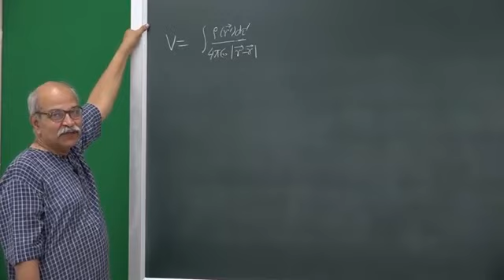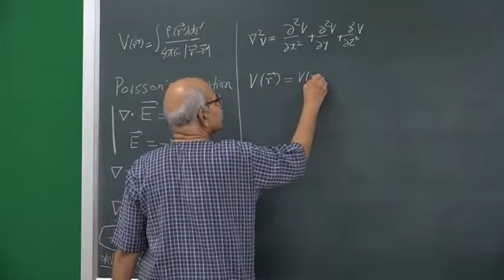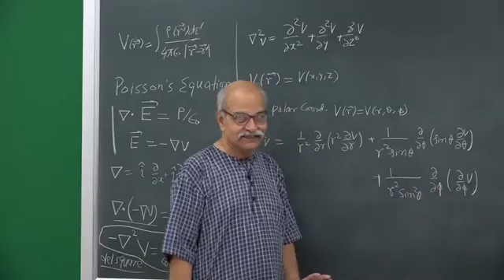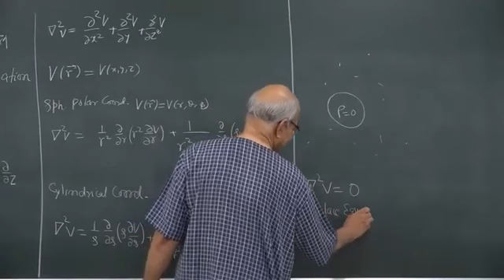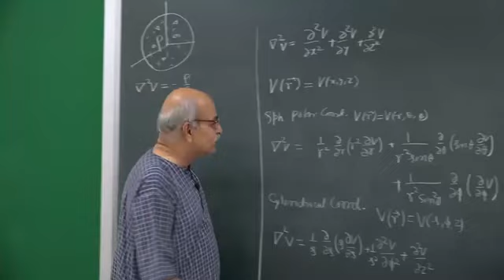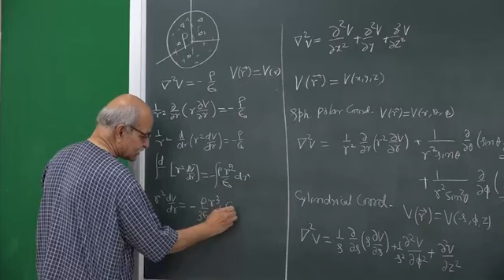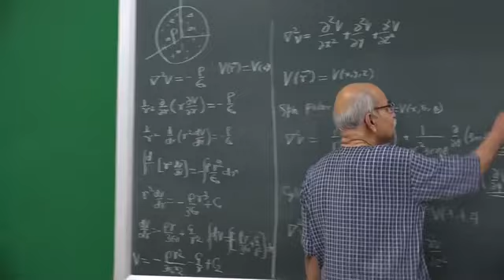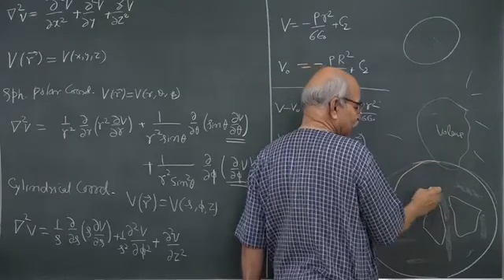LEC-24 Laplace equationClassical Electromagnetism(Electrostatics)